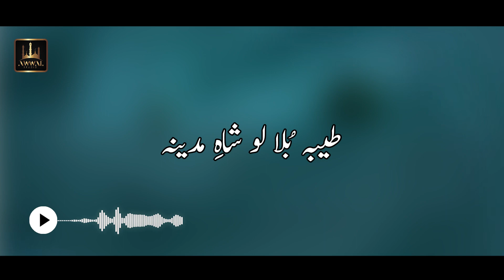Shah e Madina Urdu Lyrics Naat | Wajid Ali | Awwal Studio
Shah e Madina Naat
Shah e Madina Lyrics Naat

Title: Shah e Madina
Reciter:Wajid Ali
Label: Awwal Studio